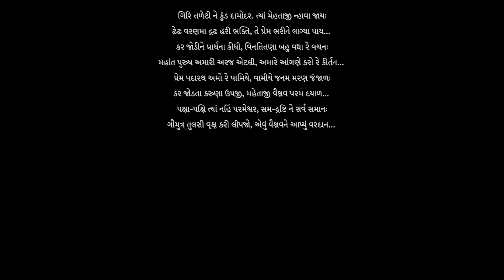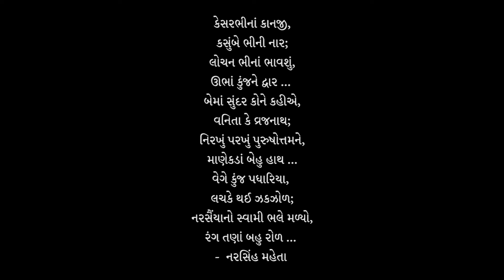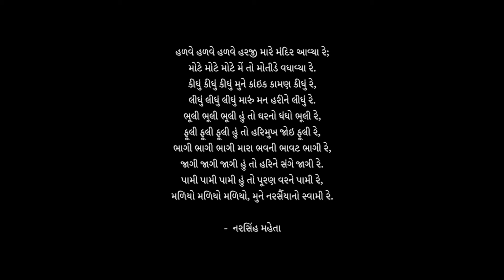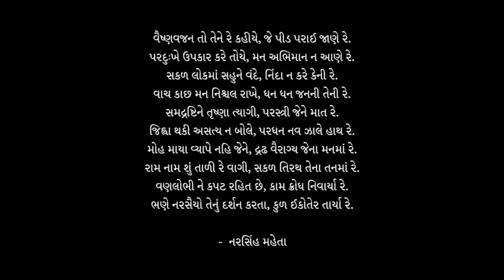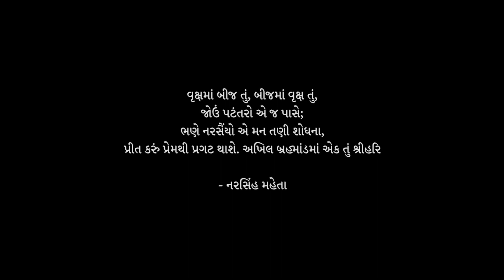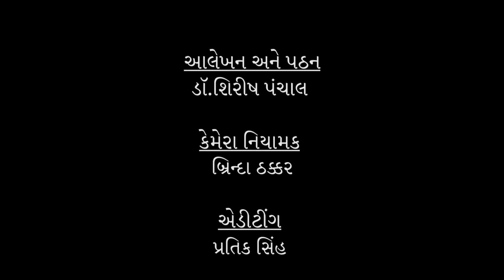ઐતિહાસિક સર્જકોની સફરમાં આજે 'નરસિંહ મહેતા'ને સથવારે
આદ્ય કવિ નરસિંહ મહેતાના પદો અને કવિતાઓ વિશે વિસ્તૃત અને રોમાંચક વાતો.

આલેખન અને પઠન: ડૉ.શિરીષ પંચાલ